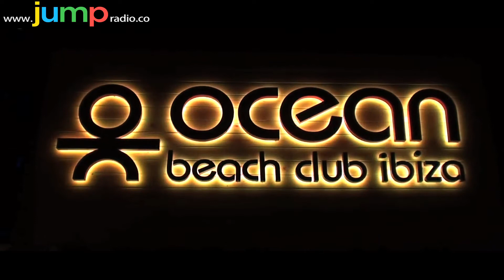Jump Radio - IBIZA Holiday Giveaway 2018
Jump Radio, Belfast's new dance music SUPER STATION , presents JUMP IBIZA.
Simply LIKE the Jump Radio Belfast Facebook page and tag two friends to be entered in a free draw for an Ibiza Holiday for two in May 2018.Includes Flight and Hotel accommodation in the heart of San Antonio, 600 yards from the beach.